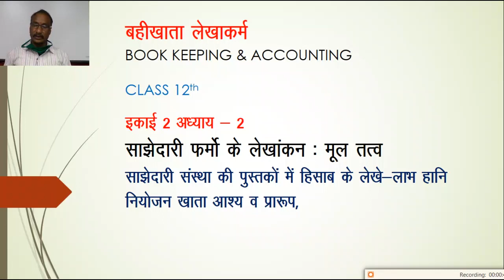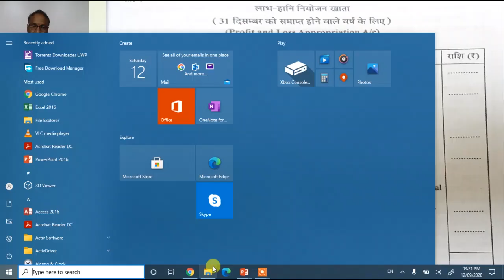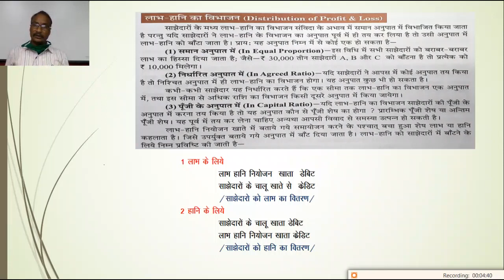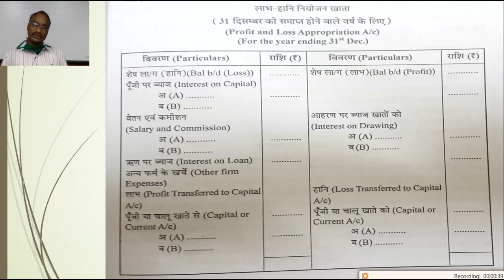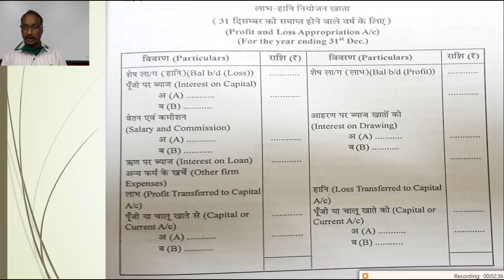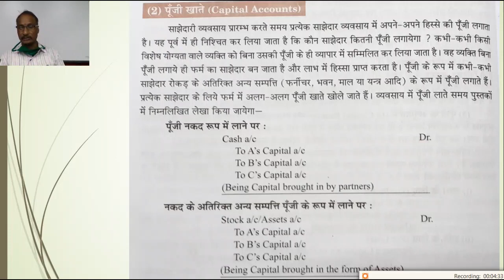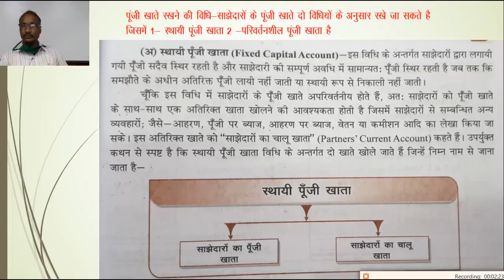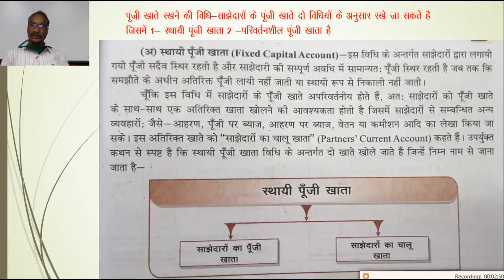कक्षा 12 बहीखाता लेखाकर्म इकाई 2 अध्याय 2 साझेदारी फर्मो के लेखांकन